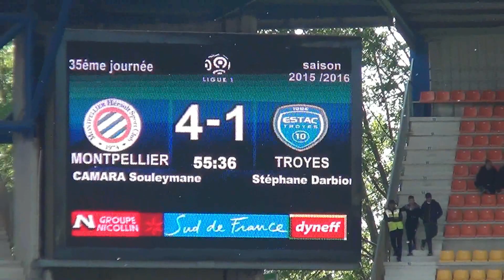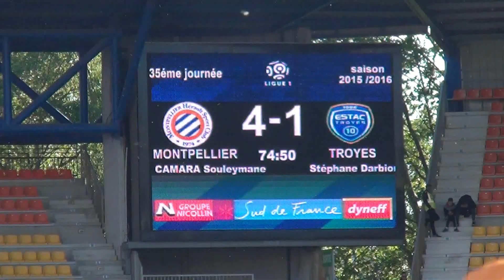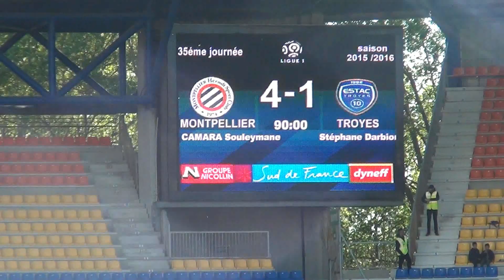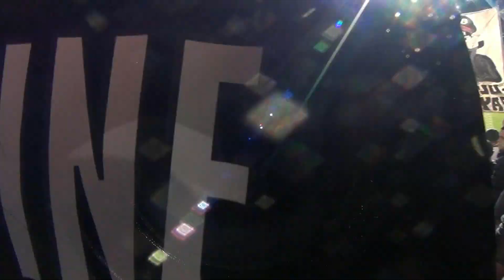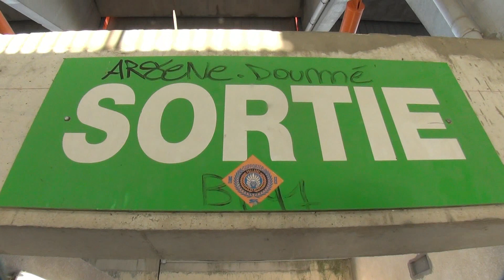☆Montpellier - Troyes☆ 2/2 (Los Paillados 2016)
Ambiance tribune populaire, Stade de la Mosson, 24 avril 2016